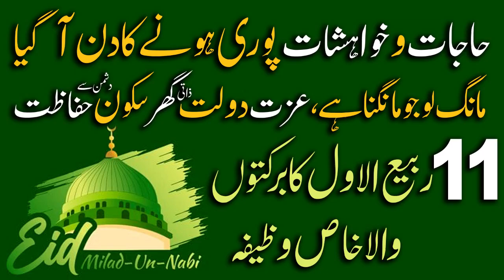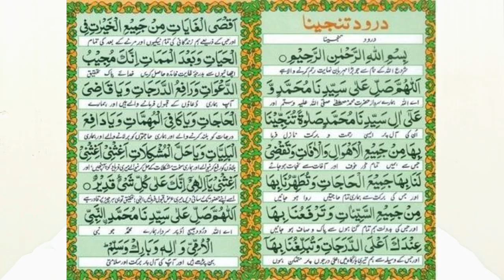11 Rabi Ul Awal Ka Wazifa | Har Zarurat Aur Hajat Puri Ho Gi | Spiritual Clinic | Ali Afaq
In This Video, You Will Learn About 11 Rabi Ul Awal Ka Wazifa | Har Zarurat Aur Hajat Puri Ho Gi | Spiritual Clinic | Ali Afaq

Assalamu Alaikum!

Jazak Allah!

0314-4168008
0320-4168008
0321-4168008